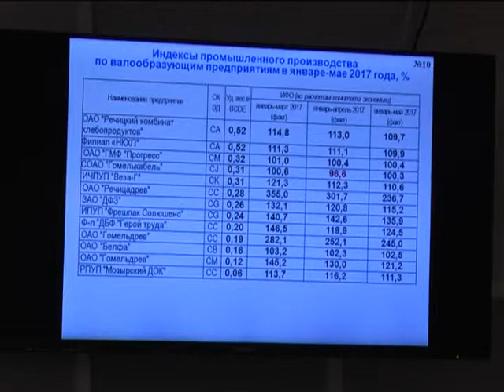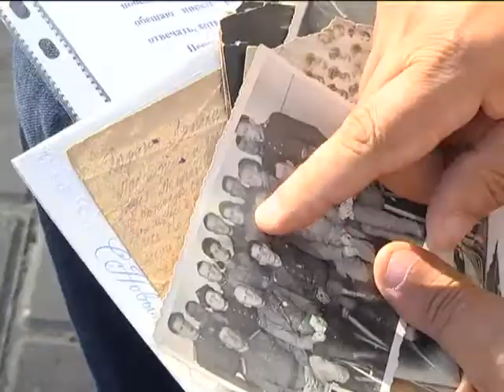23 06 2017 НОВОСТИ 07.00